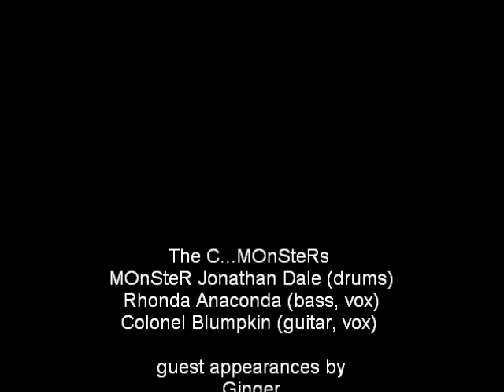Cheap Trick DOWNED (cover) - The C...MOnSteRs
*** MOnSteR Jonathan rocks this one hard *** Ginger says "PoW!"

see us at Delandapalooza 2014 - Apr 5
3rd Annual
Delandapalooza Music Festival
Presented by Songwriters Showcases of America
Saturday, April 5th, 2014
Downtown DeLand, FL
1PM-1AM
A Monumental Celebration of the Creativity In Music
Over 175 Acts Performing on 27 Stages throughout the Historic Downtown
DeLand District
TICKETS $10 Advance or $15 at the Gate
DISCOUNT TICKETS
(Children ages 12 & under FREE)
HELD RAIN OR SHINE
Beacon Newspaper and Hometown News,
*** special thanks for Lloyd Wolf for beautiful photography, to Jerry for beautiful nipple cinematography, to Lynn for holding a flip in our direction at Shakemore, to friendz who take woondafuhl pix for us to abuse.